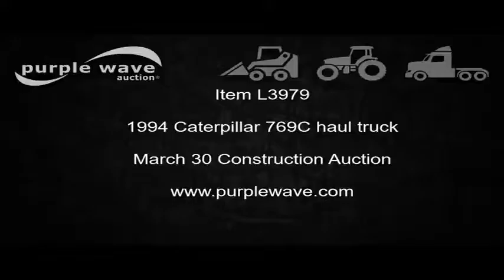1994 Caterpillar 769C haul truck for sale | no-reserve Internet auction March 30, 2017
1994 Caterpillar 769C haul truck
164,229 miles on odometer
29,984 hours on meter
Caterpillar 3408 eight cylinder turbo diesel engine
474 HP
Serial 48W36471
Powershift transmission
7F-1R gears
Differential lock
EROPS
CB radio
Suspension seat
Instructor seat
Approximately 30 cu.yd. bed capacity
Dual cylinder hoist
81,000 lbs payload rating
18.00R33 tires
Serial 01X06341
Unit# 69.40
It's located in Owasso, OK, and we're selling it to the highest bidder regardless of price.